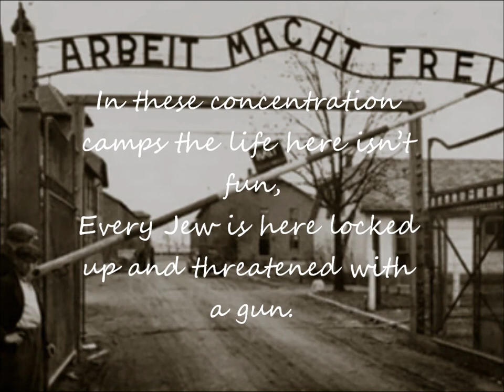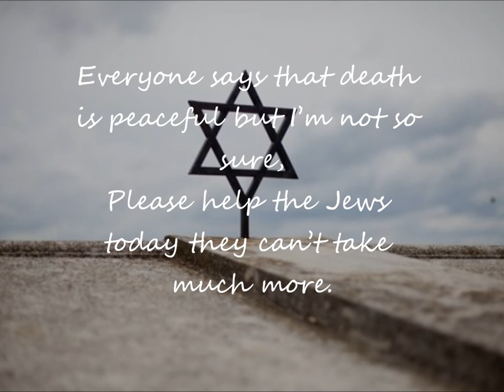Our Holocaust Movie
Music written by Áine McCarron-Shipman
Video by Hannah Ritchie
Words by Megan Sargent & Hannah Ritchie